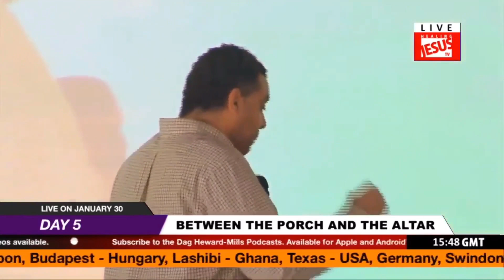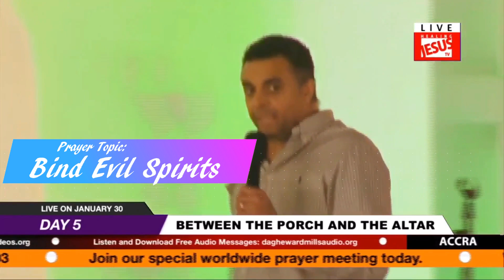Prayers Against Evil Spirits (Dag Heward-Mills)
Pray along with the prophet, receive the blessings and see God do wonders in your life!

Originally From "Between The Porch And The Altar (Day 5)"